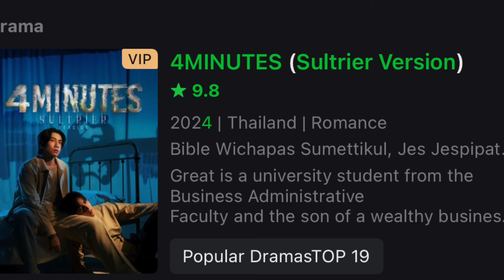4 Minutes (2024) Ep 7 Reaction/Recap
Ton kla being the Joker makes absolute sense with this episode. Protect him at all costs btw.
Great is a university student and the son of a wealthy business owner. He gains the supernatural power to see four minutes into the future. Leading him to experience strange events, including his encounter with the resident doctor, Tyme. (สี่นาที)